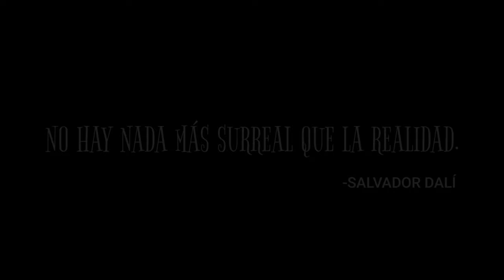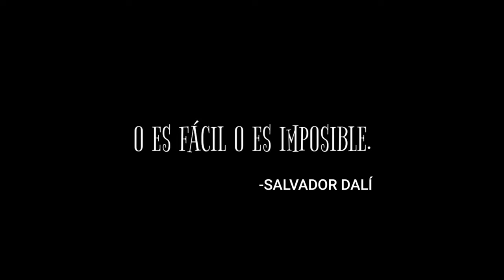Destino Parte 1: El Idealista y El Surrealista